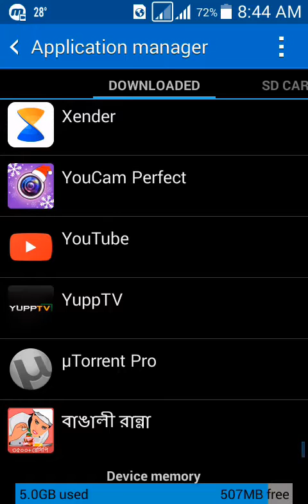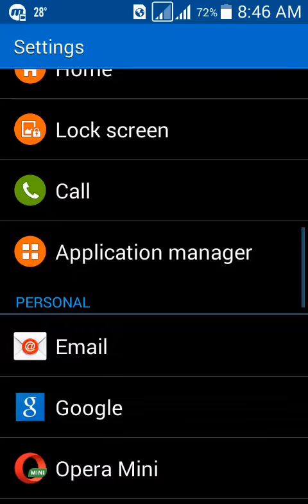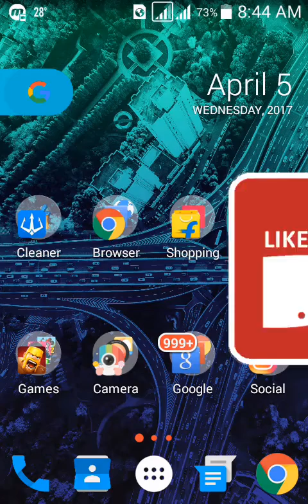Wifi-Tool: How To Uninstall Wifi-Tool |Android|Virus|Bug|Working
☆Hey What's Up Guys Sudipta back here with another existing "Android Tips &Tricks"Video#Technical_Fixing

☆In This Video I'm Going To Show You How How To Uninstall Wo-Mic From Your Android..

☆Basically It'sA Virus/Bug.

☆Many People Can't Uninstall It So I Have A Solution & I'm Sharing With All Of You Guys...

☆Watch My Video Entirely & Just Follow My Video Hope It Will Solve Your Problem.

🚩Give A 👍[Thumbs Up] It's really      helps me to grow up this Channel🆗.

❔For Any Query⁉🚩Video Request  Comment❗⤵⤵⤵⤵⤵⤵⤵⤵